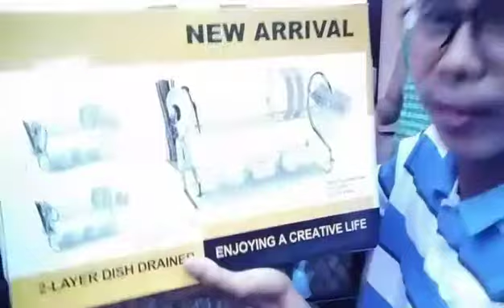How to Assemble stainless Dish Drainer ...🍽🍴